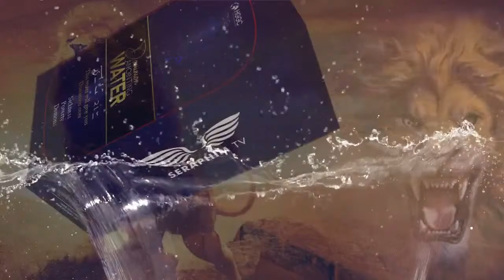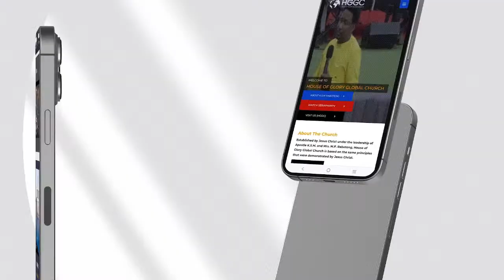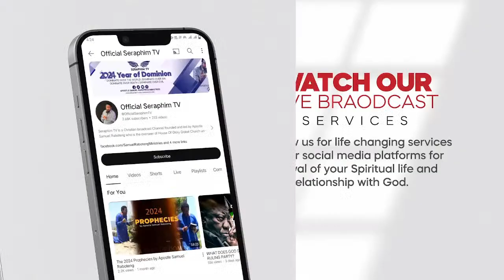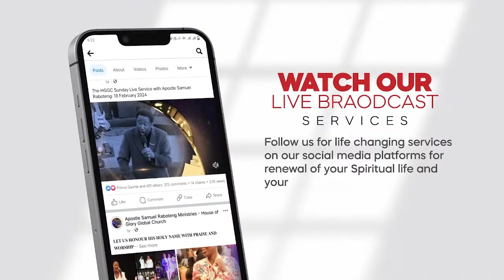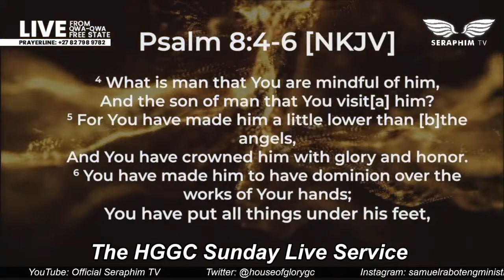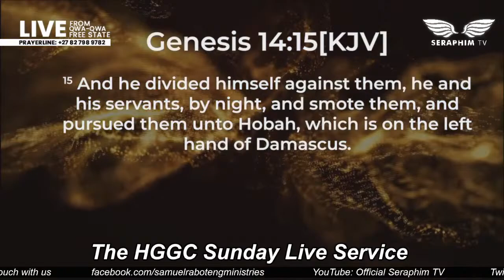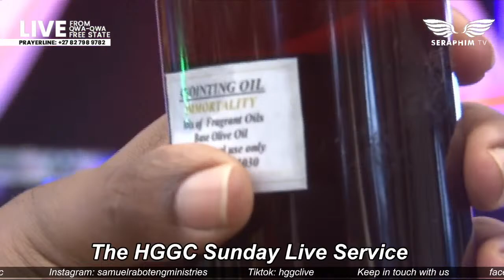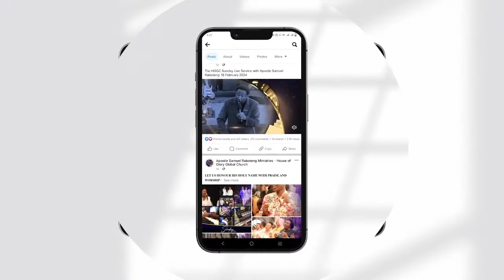The HGGC Sunday Live Service with Apostle Samuel Raboteng: 31 March 2024